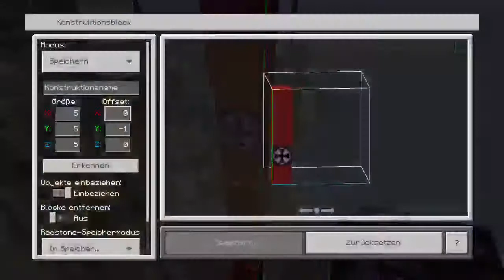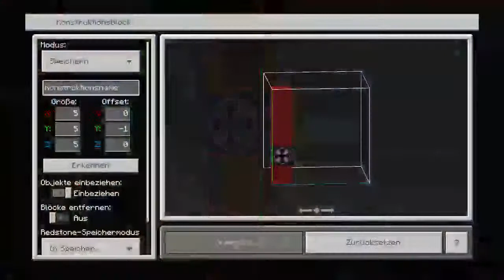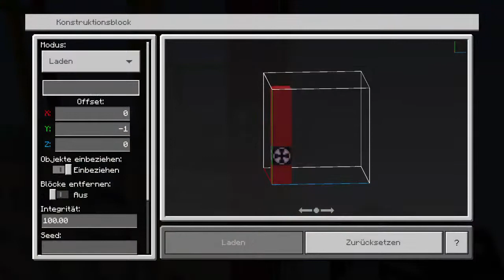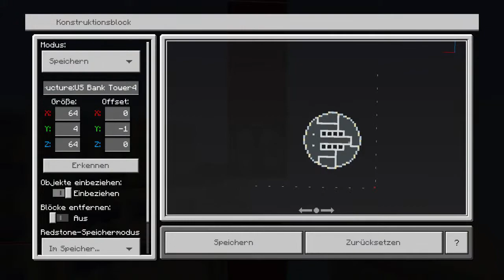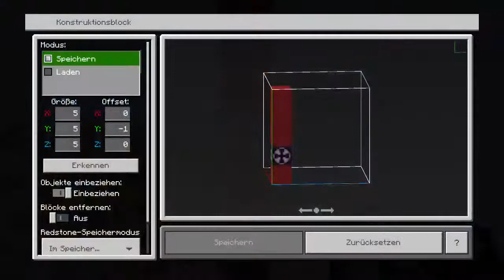How to Build the US Bank Tower from google earth in Minecraft|PS4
How to Build the US Bank Tower from google earth in Minecraft.

Building: US Bank Tower, Los Angeles (Downtown)
W 5th St Los Angeles, California